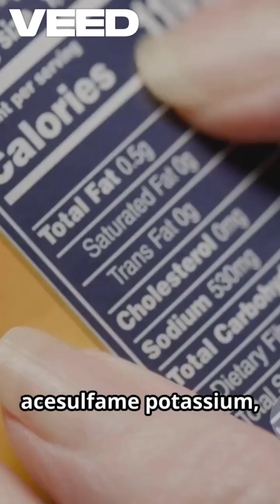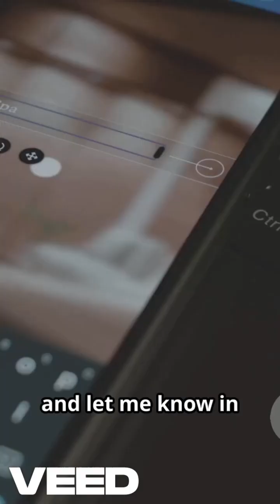Are These Sweeteners Secretly Aging Your Brain? Find Out Now!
Are These Sweeteners Secretly Aging Your Brain? Quick 2-minute explainer with clear subtitles — fast, evidence-based, and easy to follow. Recent research links six common sweeteners (including aspartame and saccharin) to signs of accelerated brain ageing and memory decline. We break down what the study found, possible mechanisms (inflammation, gut-brain changes, metabolic effects), who might be at risk, and practical tips to reduce exposure — all in under two minutes. Perfect for anyone curious about artificial sweeteners, brain health, and smart diet choices.